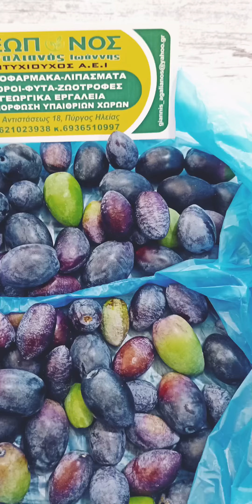Όταν ξέρεις την διαφυλλική λίπανση.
Με κόστος 1€ ανά δέντρο κομπλέ με όλα όλη την χρονιά ξέρεις τι αποτελέσματα θα έχεις πριν καν ξεκινήσει η χρονιά!!!
Έχοντας όλη την χρονιά τεχνική υποστήριξη.